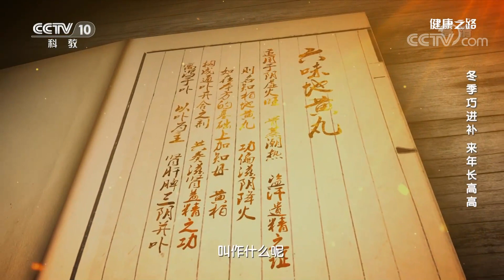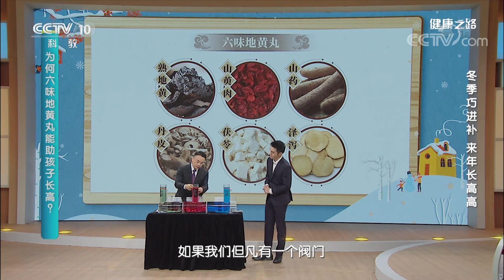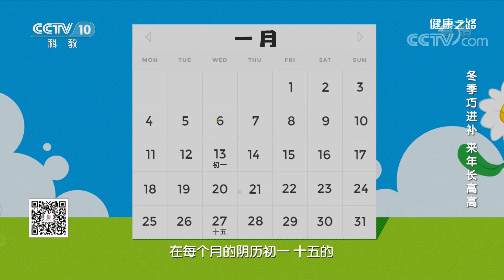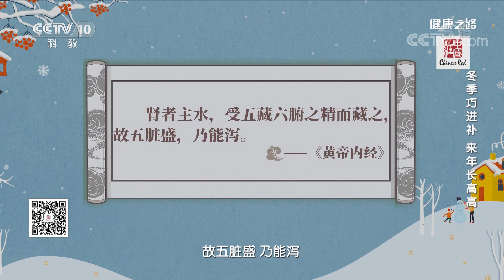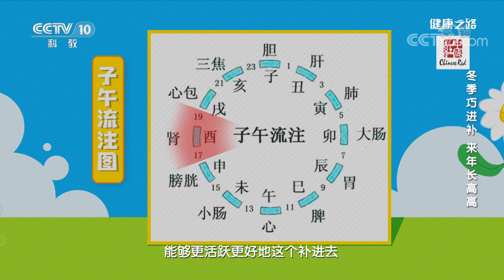冬季是孩子长高储能期，专家提醒：做好这几点，孩子个头才能长得高 20201103 |《健康之路》CCTV科教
本期节目主要内容：新的一年开始，家长都希望自己孩子在新一年长高个！那么如何正确在冬日给儿童调理身体，来年长高高呢？本期特邀中国中医科学院广安门医院儿科副主任医师王波做客现场为您答疑解惑。